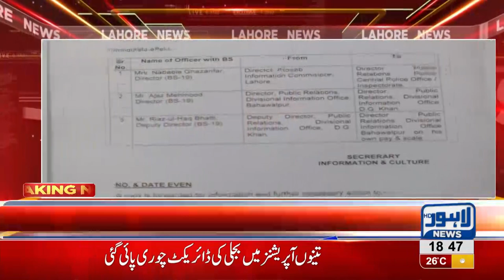Nabeela Ghazanfar appointed head of CPO office Punjab Police